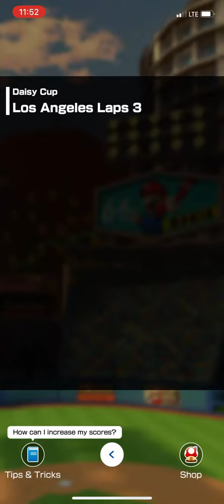Showcasing (Pauline Rose)🌹